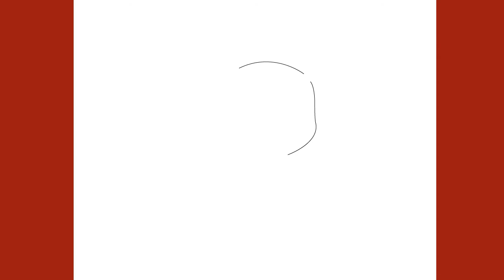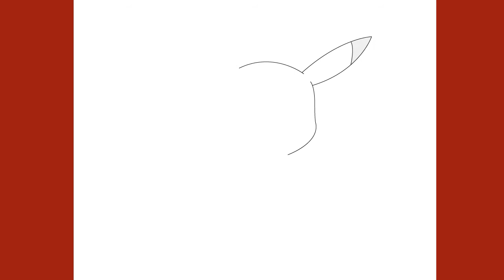Como desenhar o PIKACHU Passo a Passo - Muito Fácil - Iniciantes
Veja Como desenhar o PIKACHU Passo a Passo ❤️ Aprenda a Desenhar em Casa

Nesse vídeo você vai aprender como desenhar o pikachu passo a passo fácil e para iniciantes.

Se você seguir esse passo a passo, vai perceber que é super fácil e simples desenhar o pokemon pikachu.

É bem mais fácil do que parece, então aproveite para aprender como desenhar o pikachu passo a passo fácil e para iniciantes com meu tutorial de desenho aqui no youtube.

Primo Desenhos